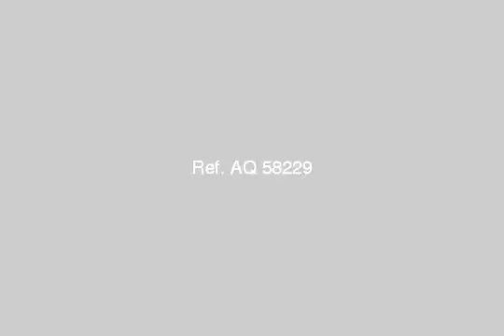Apartment For Sale In Nasr City Cairo - mlseg.com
Apartment For Sale In Nasr City Cairo شقه للبيع 220م مستويين علي شارع رئيسي متفرع من احمد فخري خلف مستشفي حسبو مدينه نصر برج فاخر 2012 (3نوم + ليفنج 3ريسيبشن3حمام) نصف تشطيب واجهه مميزه انتركم دش مركزي جراج استلام فوري الدور الرابع ويوجد 2 اسانسير من المالك مباشره مطلوب 850الف كاش او بتسهيلات ادفع 500الف مقدم والباقي علي سنتين للاستعلام الاتصال على و او او او ا و - احمد فخري خلف مستشفي حسبو مدينه نصر - Egypt Real Estate | Greater Cairo | Nasr City | Apartment For Sale